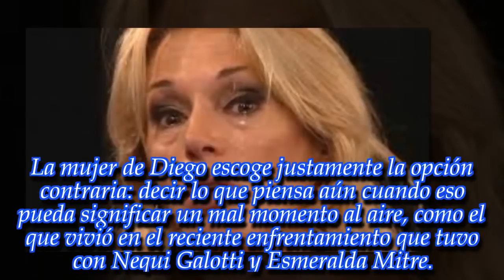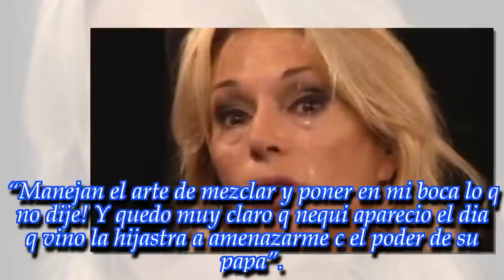"Estas dos psicópatas me amenazan...": ¡Durísima denuncia de Yanina Latorre contra...!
La panelista estrella de Ángel de Brito está pasando un momento personal muy complicado y habló sobre el tema públicamente.